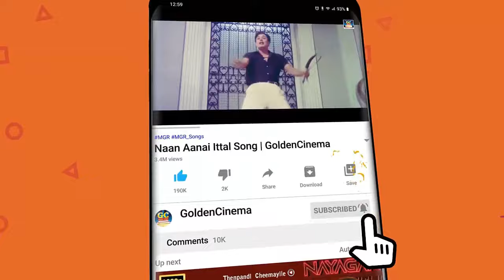மீண்டும் மீண்டும் கேட்க தூண்டும் மெலடி காதல் பாடல்கள் | melody Kadhal Padalgal | HD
ShortFilms
Dubsmash
Special Programs
Events
Movie News